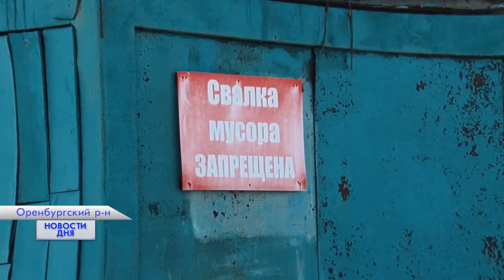ОПАСНУЮ СВАЛКУ - ЛИКВИДИРОВАТЬ!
Несанкционированный мусорный полигон находится в непосредственной близости от аэропорта и создает реальную угрозу полетам самолетов. Транспортный прокурор области через суд потребовал у администрации Нежинского сельсовета расчистить территорию. Но ответчик не согласился и подал апелляцию. Шестой кассационный суд общей юрисдикции поставил точку в этом деле.